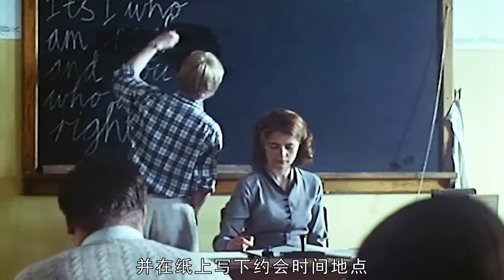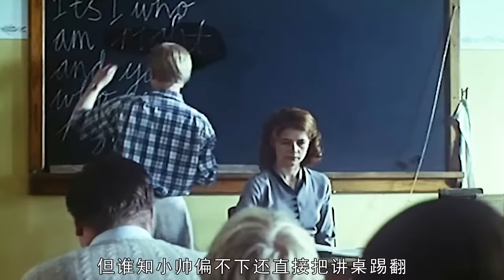漂亮老師太誘人，還特意帶男同學回家，開始一對一補課！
電影名：教室別戀
The beautiful teacher is too tempting, and he even took his male classmates home to start one-on-one tutoring!

教室別戀 師生戀 電影解說 情色 愛情電影 戰爭 瑞典電影 All Things Fair#所有的一切都合理